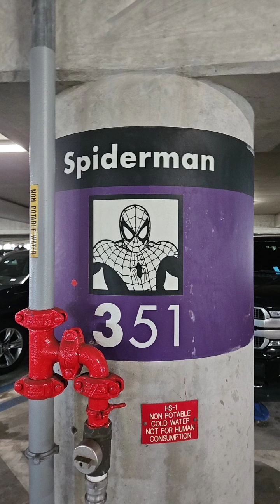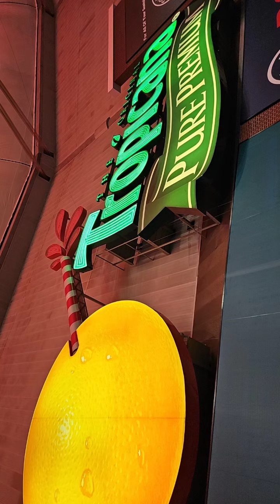June 2024 story 2